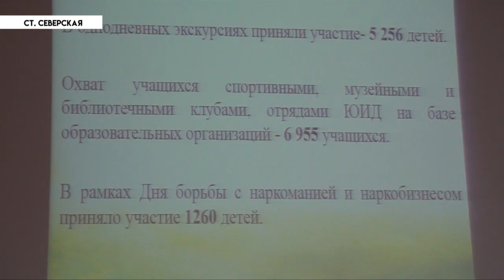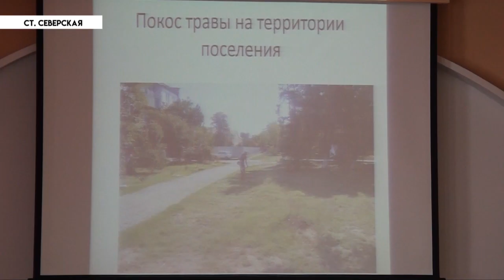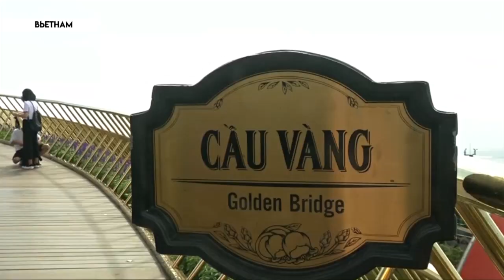НОВОСТИ Северского района - 6 Августа 2018